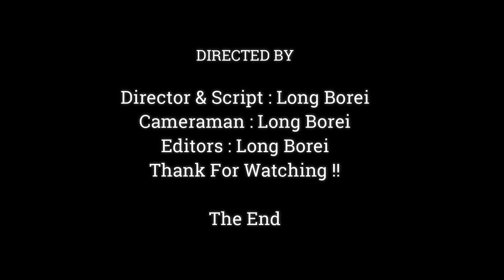Fantastic.!! Little Monkeys Drink & Play Together In The Water Much Happy ,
Dear all Value Visitor, This Videos We Want To Show You About , Fantastic.!! Little Monkeys Drink & Play Together In The Water Much Happy ,